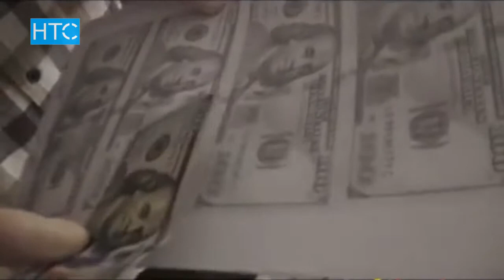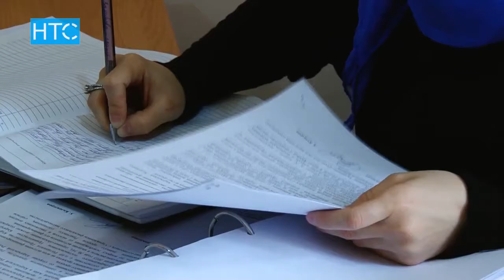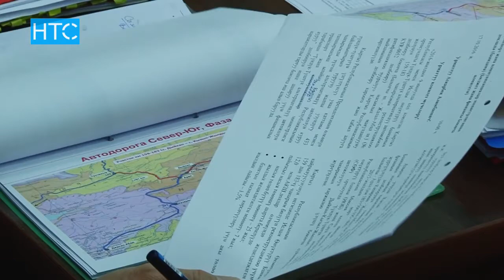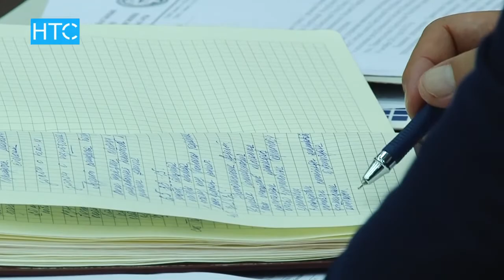Бюджеттеги 5 миллиард сом кайда жумшалган? / 17.10.16 / НТС